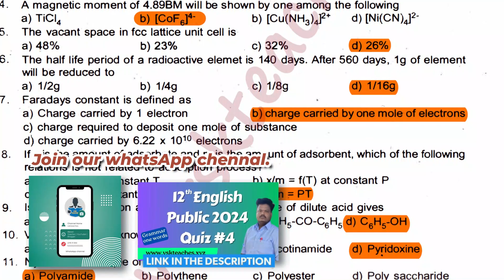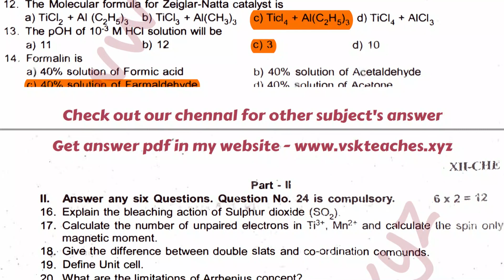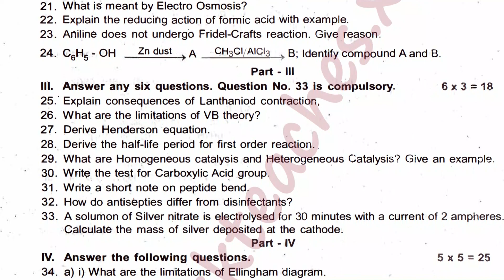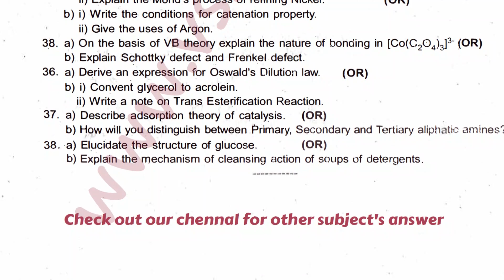12th standard Chemistry 1st revision 2024 original question paper with answer key | Sivagangai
In this video, we are releasing the 12th std chemistry 1st revision Original Question Paper and Answer Key pdf download 2024. This paper is for students who are studying for the 12th standard. So, if you are studying for this paper, make sure to download the pdf file and study from it.